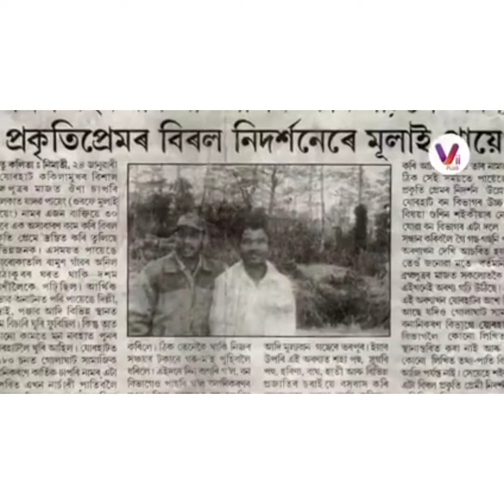story of Indian BTherave man .. Forest is the soul of nature..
Created by InShot of Indian BTherave man .. Forest is the soul of nature..